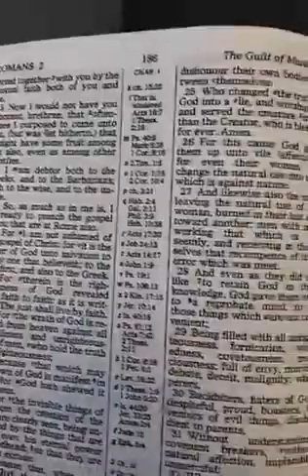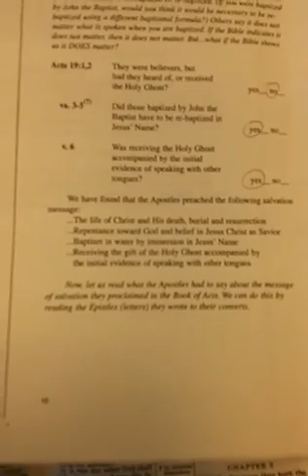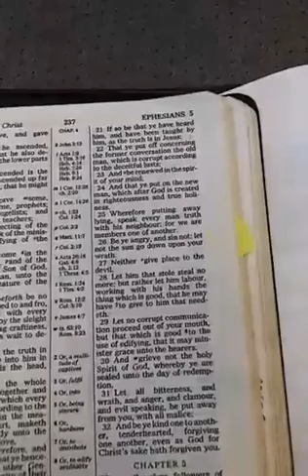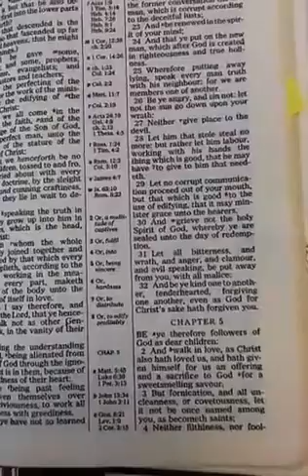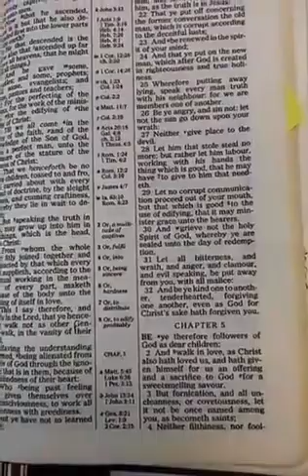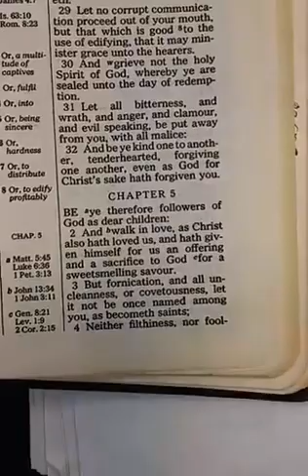Bible Study with Elder Kenneth Brooks